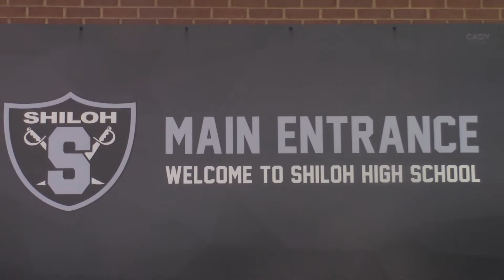Shiloh High News 9722